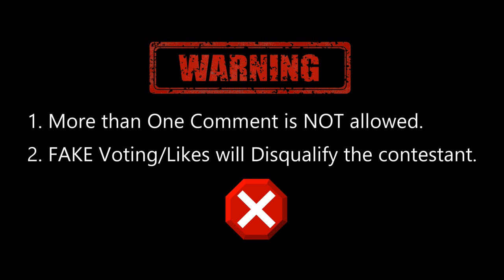NITIN SOOD (Bada Pind) || WINNER Kamz Kreationz Mr PUNJAB - II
2. Press "BELL ICON"
3. LIKE this Video (1 Vote)
4. COMMENT on the this video (1 More Vote)
5. Only ONE Comment is allowed per user. More than 1 comment will Delete all the comments made by such user.
6. Fake Voting/Likes will Disqualify the contestant.

Direction
KARAMVIR SINGH

DOP & Editor
MANDY RODA